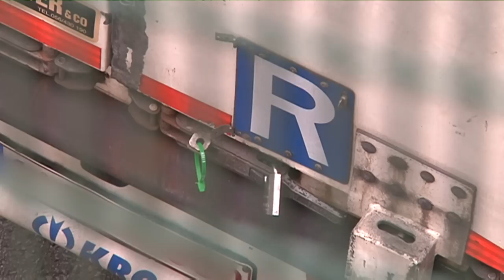Flüchtlinge in Calais: Tausende schmuggeln sich auf Trucks im Euro-Tunnel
Videos zeigen Flüchtlinge, die so verzweifelt sind, dass sie Lkw-Planen aufschlitzen und sich auf den Ladeflächen verstecken, um nach England zu kommen. Und die Situation in Calais eskaliert weiter.